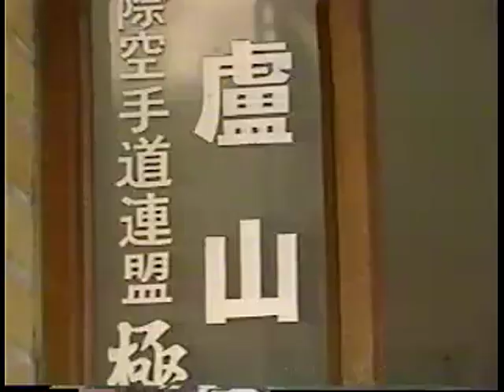Hatsuo Royama Documentary 1/9.mp4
Part 1 of 9 from documentary about Hatsuo Royama.